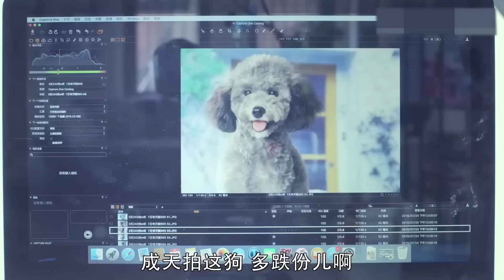2023最新电视剧【只想和你在一起 EP13】集团董事长爱上年轻美女，跨越阶级和年龄差的爱情何去何从？| Be with you | 张嘉译 王晓晨 （都市/爱情）